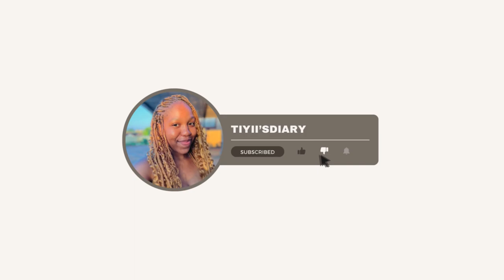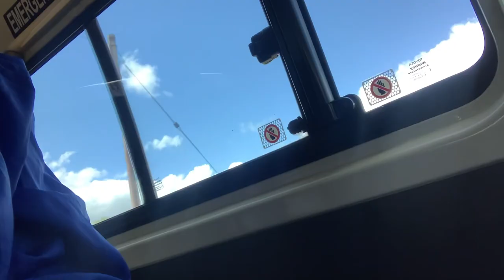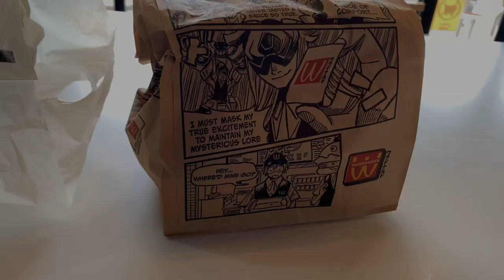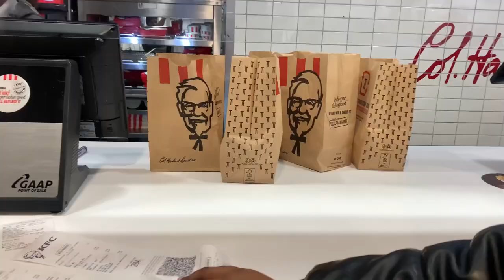🧿VLOG : Wig remake, cooking+shopping+packing+travelling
FAQ

Name : Tiyani Baloyi
Birthday : 10 July
Nationality : South African
Sub count : 500